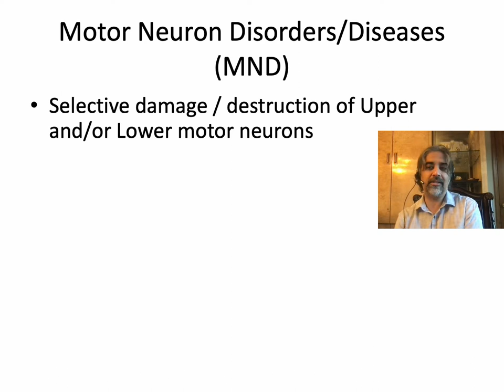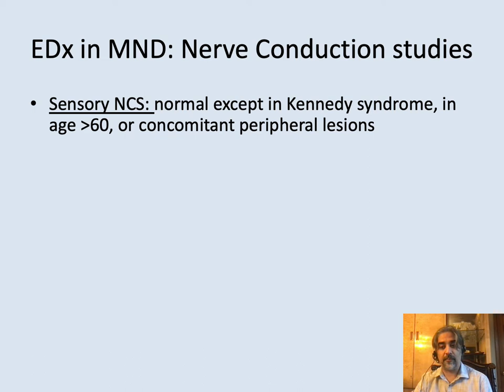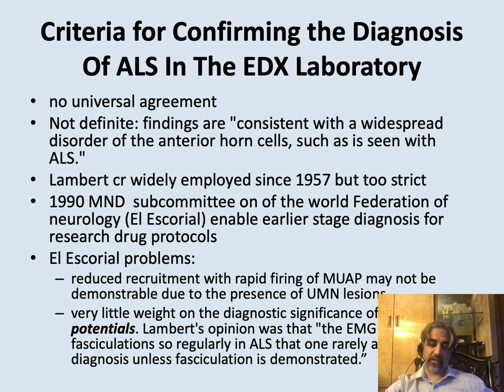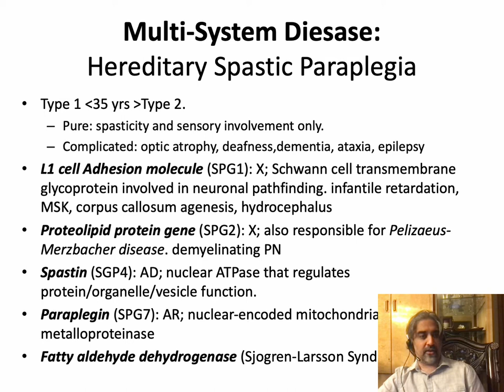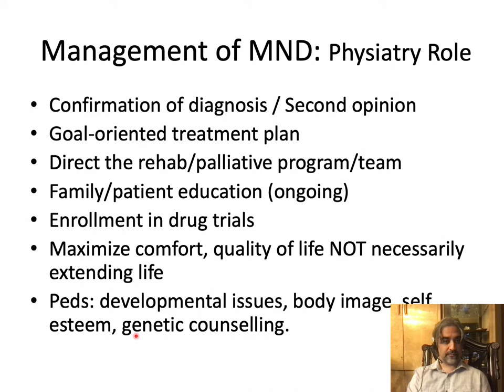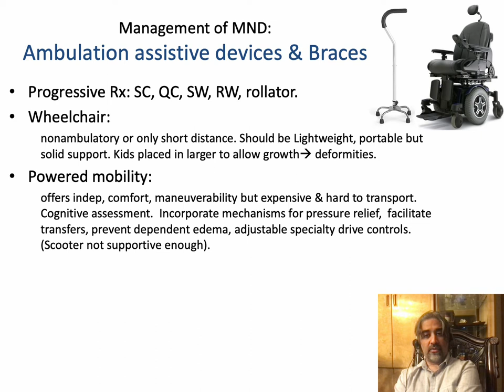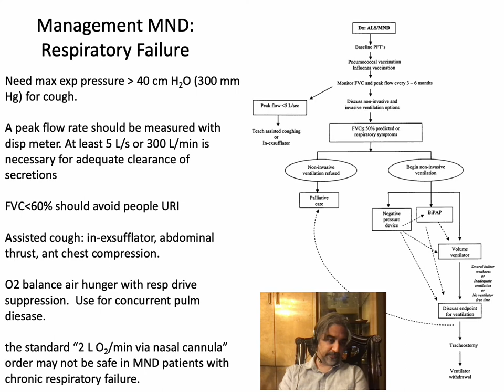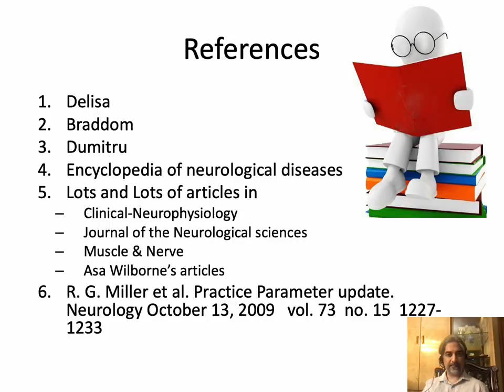GMNR Legacy Series: Motor Neuron Disorders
Gautam Malhotra MD presents "Motor Neuron Disorders" that was given at multiple PMR residency programs and also to the Kessler board review course. It is a deep dive for physiatrists. The first section talks in general about them and deeply discusses electrodiagnostic findings. The second section is a laundry list of the various disorders. The final section is a discussion about management. This is the first time it is seen completed because there was never enough time to go through the final section in detail.

"GMNR" is a tongue-in-cheek play on words (PM&R) which stands for Gautam Malhotra's Notes and Reviews.

The GMNR Legacy Series includes 20 years' of educational content created by Gautam Malhotra MD for Physical Medicine and Rehabilitation trainees (both resident physicians and medical students).

0:00 introduction
0:50 Motor neuron diseases (MND) defined
1:21 Motor neurons: upper vs lower
1:46 Gamma motor neurons and the spindle
4:00 Alpha motor neurons
4:39 Upper motor neuron syndrome and differential
5:31 Damage to Lower motor neuron
8:40 Presentation of Upper vs Lower motor neuron diseases
9:08 WHen would i see a MND?
9:37 MND on History
10:32 MND on Exam
10:51 MND Labs
11:27 Electrodiagnostic testing in MND
11:59 Nerve conduction studies in MND
13:07 Electromyography in MND
20:58 Electrodiagnostic findings in ALS and Criteria
24:13 MOTOR NEURON DISEASE CLASSIFICATION
24:54 Acquired Idiopathic MND
25:24 Amyotrophic Lateral Sclerosis
28:16 Primary Lateral Sclerosis and Progressive Muscular Atrophy
29:18 Monomelic Amyotrophy
31:54 Hereditary Motor Neuron Diseases: SMA
32:18 Kennedy Disease
33:54 Multisystem Disorders: Shy Drager
33:58 Late onset Tay Sachs
35:00 Hereditary Spastic Paraplegia
35:34 Known Causes
35:43 Lathyrism and Electrical injury
38:04 Motor Neuron Diseases and Oncology
38:45 Infectious Etiologies: Polio and Post-Polio
41:04 West Nile Virus
42:14 Retroviral and Prion associated MND
43:56 Neurosyphilis
44:25 MANAGEMENT OF MND Role of Physiatrist
46:06 Rehabilitation Goals in ALS
48:02 Stages of ALS
48:44 Weakness in ALS
51:46 Spasticity, Contracture, and Scoliosis in ALS
55:04 ADL management in ALS
57:04 Ambulation in ALS
1:01:25 Communication in ALS
1:03:14 Sialorrhea, Dysphagia, PEG  in ALS
1:07:00 Respiratory Failure in ALS
1:09:16 Autonomic Dysfunction in ALS
1:11:09 Pain in ALS
1:11:14 Other issues in ALS
1:12:21 Mood and Pseudobulbar affect in ALS
1:14:14 QOL and Caregiver Burden in ALS
1:16:30 End of Life in ALS
1:19:09 Wrap-up and References